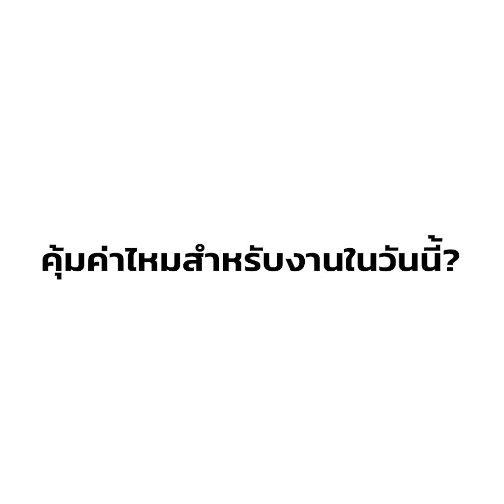ความรู้สึกของผู้มาเรียนคอร์สสดกับพี่เจฟ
คอร์ส Road to MDRt หนึ่งในคอร์สที่สร้างนักขาย mdrt มากที่สุด ลองมาฟังเสียงจากผู้เรียนกันครับ